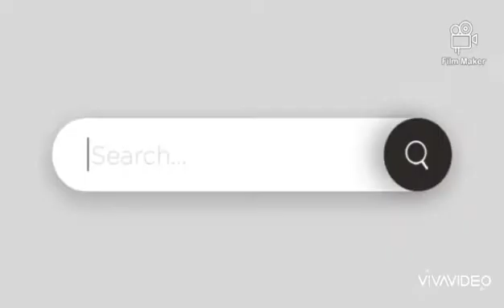STAY AT HOME AND BE SAFE | Liz Vlogs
OUR KIND OF MONDAY